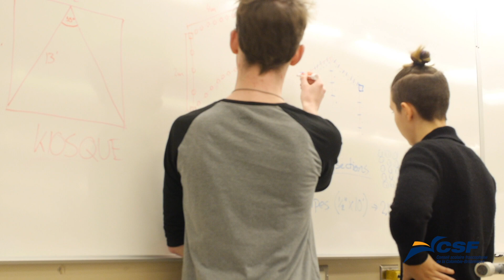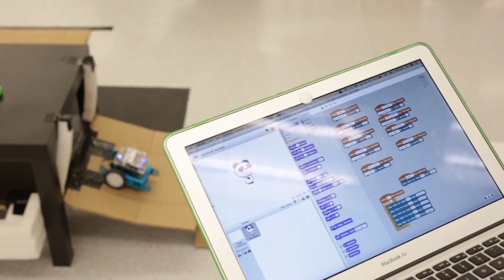École Jules-Verne - Club de robotique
Initiative de l’école Jules-Verne, école du Conseil scolaire francophone de la Colombie-Britannique située à Vancouver, le club de robotique est né il y a trois ans. Ouvert à l’ensemble des élèves de la 7e à la 12e année, ce club, pluridisciplinaire, permet à chaque élève de trouver un intérêt. Du montage au design, en passant par la mécanique, la programmation, et la réalisation d’un site internet et d’une vidéo, c’est chaque mercredi après-midi que les élèves se retrouvent afin de préparer tous les éléments en vue de la compétition de robotique CRC qui se déroulera du 21 au 23 février 2019 à Montréal.